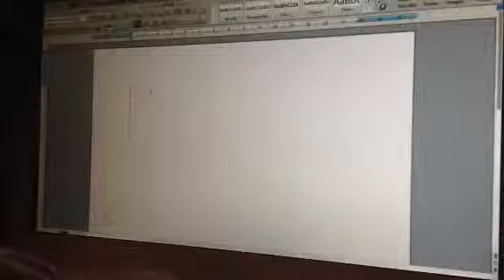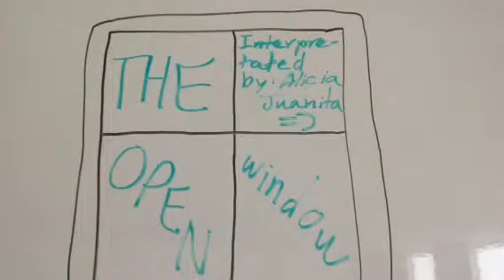The open window